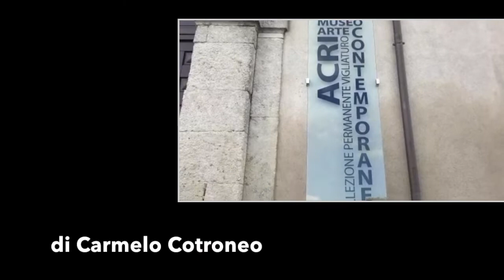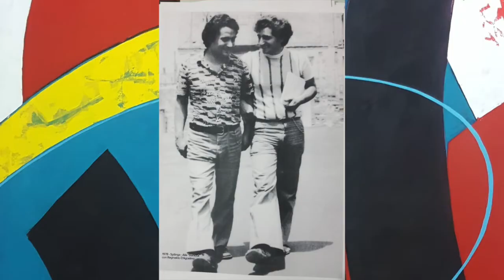FRAMMENTI IN EQUILIBRIO di Carmelo Cotroneo